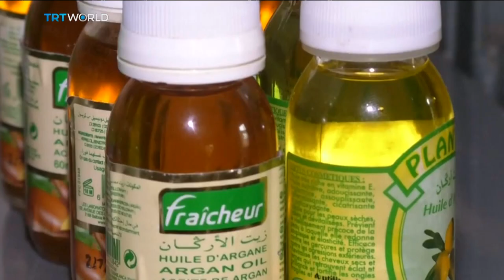Burundi Anti-Malaria Cosmetics: Entrepreneur takes on malaria with skin care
Malaria is one of the world's life threatening diseases, with sub-Saharan Africa accounting for 92 percent of the cases, according to WHO. In 2017, there were 219 million cases in 90 countries and 435 thousand deaths recorded. There have been significant efforts to reduce the numbers. But as Angela Murphy reports, a unique range of beauty products, made in Burundi, may hold the solution.